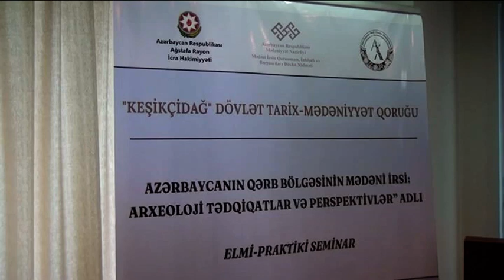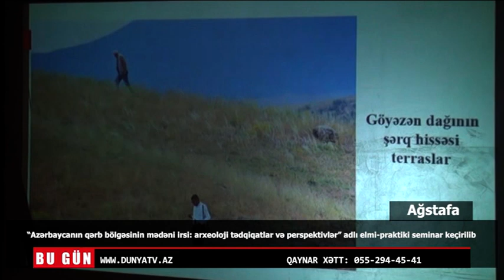Azərbaycanın qərb bölgəsinin mədəni irsi arxeoloji tədqiqatlar və perspektivlər adlı elmi praktiki s